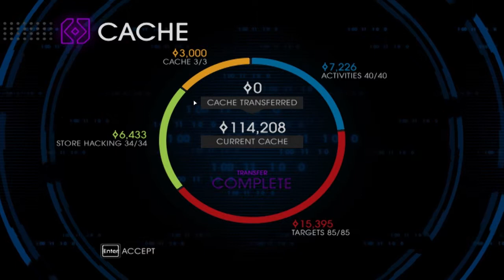Let's Play Saints Row 4 [Blind]: Episode 26 - Space Slut